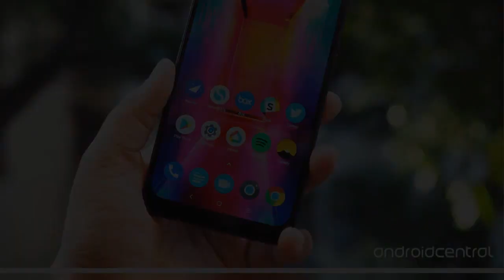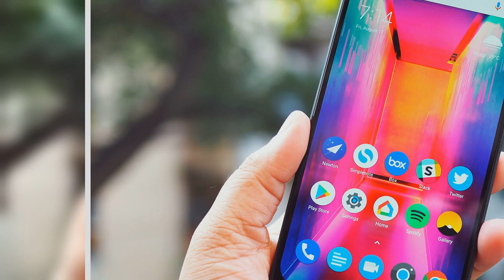Poco Pocophone F1 : téléchargez ses fonds d'écran et son launcher d'applications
Le tout nouveau Poco Launcher est d’ores et déjà disponible au téléchargement en APK, de même que les fonds d’écran du Poco Pocophone F1.Après quelques semaines de teasing, Xiaomi a officialisé sa nouvelle marque Poco, ainsi que son smartphone pensé pour concurrencer le OnePlus 6, le Pocophone F1.En plus de son excellente fiche technique pour son prix, celui-ci s’offre un peu de renouveau côté logiciel.En effet, Xiaomi a pensé ce smartphone pour l’occident et embarque une interface baptisée « MIUI for Poco », plus sobre et disposant d’un véritable tiroir d’applications.Un launcher avec tiroir d’applications La bêta de ce Poco Launcher sera disponible dès le 29 août sur le Google Play Store, mais les célèbres développeurs de XDA ont réussi à mettre la main sur l’APK avant l’heure afin de permettre à quiconque le souhaite de le télécharger.Précisons tout de même qu’il est nécessaire pour l’installer de posséder un smartphone Xiaomi tournant sous MIUI 9 ou MIUI 10.Si vous essayez de l’installer sur un smartphone non compatible, la procédure n’ira pas jusqu’à son terme.Si vous possédez l’un des derniers smartphones de la marque, comme un Xiaomi Redmi Note 5 ou un Mi Mix 2s, vous ne devriez pas rencontrer de problème.Des fonds d’écran colorés En plus du launcher d’applications, XDA a extrait les fonds d’écran du téléphone pour que chacun puisse donner à son téléphone un petit air de Pocophone.C’est donc un total de sept images très colorées qui sont disponibles.Le pack complet est disponible au téléchargement sous la forme d’un seul fichier zip : Et au moins, changer de fond d’écran est possible sur n’importe quel smartphone, même s’il n’est pas de la marque Xiaomi.